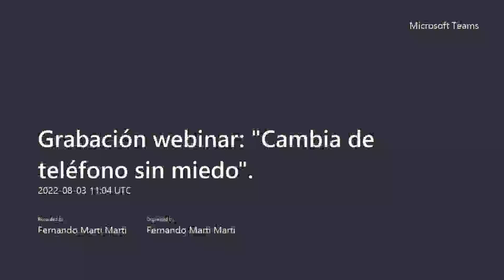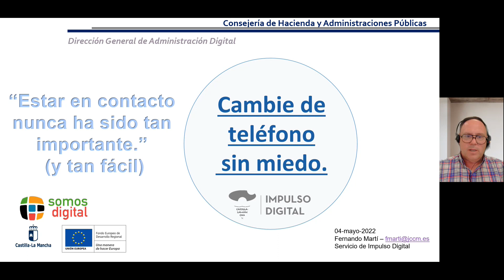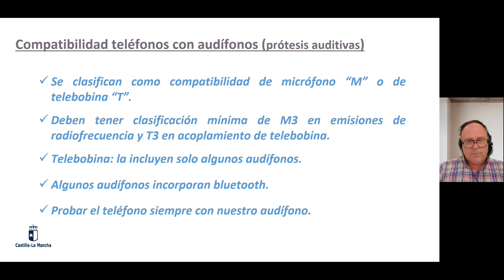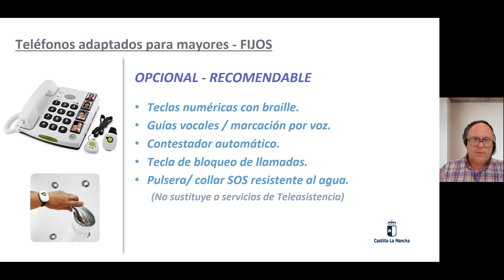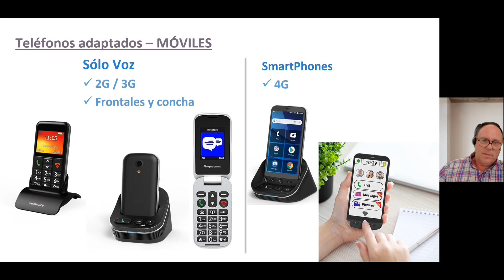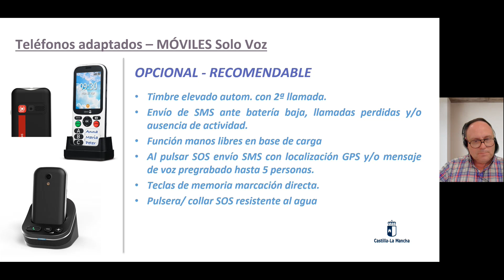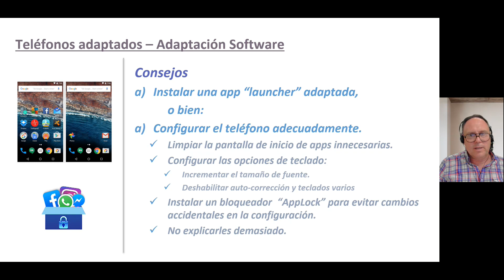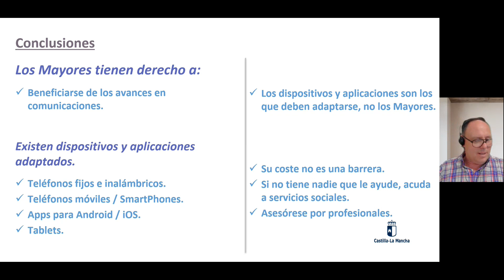Cambia de teléfono sin miedo (Teléfonos adaptados a personas mayores)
Con motivo del DIA MUNDIAL DE INTERNET 2022 la Asociación "Somos Digital" organiza unos Webminars públicos sobre TECNOLOGÍAS DIGITALES PARA LAS PERSONAS MAYORES Y EL ENVEJECIMIENTO SALUDABLE.
El Servicio de Impulso Digital del Gobierno de Castilla-La Mancha participa impartiendo dos seminarios: "Cambia de Teléfono sin Miedo" y "Aplicaciones móviles Útiles para el día a día".

Ser mayor e incluso tener una serie de discapacidades, propias o no de la edad, no implica tener que renunciar a comunicarse de manera más efectiva y gratificante. Ser MAYOR no implica renunciar a comunicarte. Aunque tengas una merma en la capacidad auditiva y/o visual y busques la comodidad y simplicidad.
Para los mayores ya fue un hito el aprender a utilizar los primeros teléfonos móviles y aunque hoy en día están muy extendidos, su uso es principalmente de los modelos más básicos o llamados 2G, usados únicamente para llamadas telefónicas vocales tradicionales y SMS.
En este seminario te mostraremos que existen una gama de teléfonos tanto fijos como inalámbricos y móviles celulares, adaptados tanto para un uso cómodo y sencillo sin complicaciones, como adaptados a personas con discapacidades auditivas y visuales. Por lo tanto, hoy más que nunca podemos decir: ¡Cambia de teléfono sin miedo!
        CONTENIDOS
1. Estar en contacto nunca ha sido tan importante (y tan fácil).
2. Cada persona (senior) es distinta con necesidades únicas.
3. Búsqueda de comodidad y simplicidad.
4. Nuevos teléfonos adaptados: MÁS QUE HABLAR.
5. Compatibilidad teléfonos con audífonos.
6. Teléfonos adaptados para mayores:
      – Fijos
      – Inalámbricos (Dect)
      – Móviles 2G y Smartphones 4G.
7. Teléfonos adaptados – Adaptación Software.
8. Otros dispositivos – Tabletas adaptadas.
9. Conclusiones.